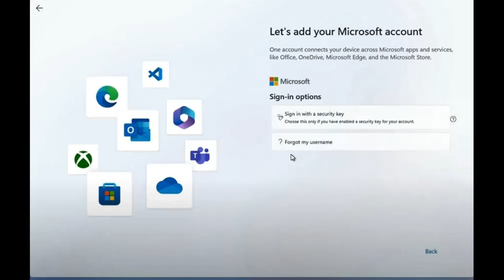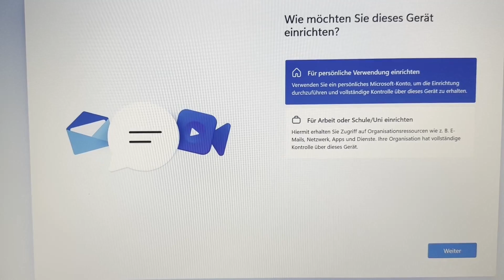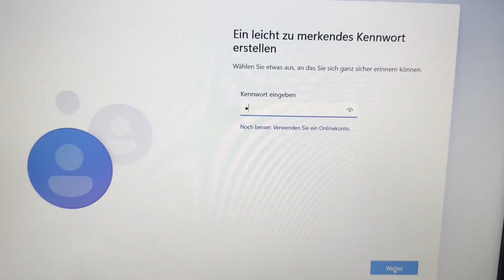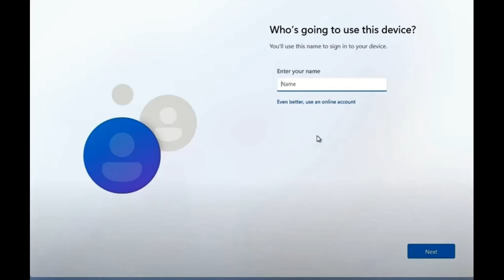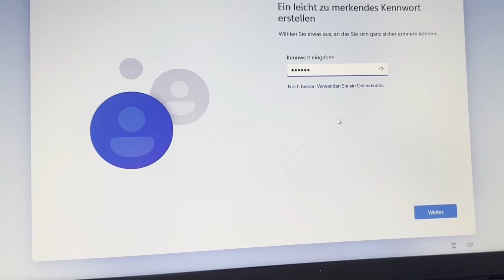How to Setup Windows 11 Without Microsoft Account - Most Successful Method!